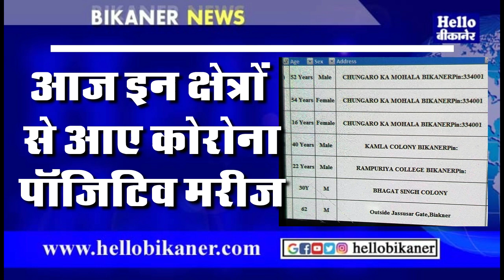बीकानेर में आज इन क्षेत्रों से सामने आए 7 कोरोना पॉजिटिव मरीज